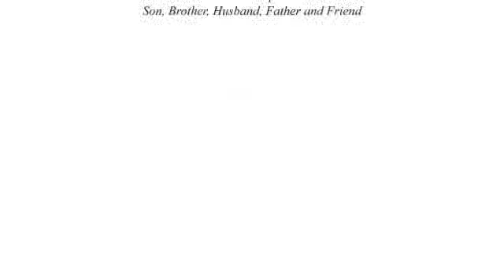Gloria Manna Photography, created with ProShow App. Memory of Darrell Campbell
Photo of my brother, Darrell and his family.